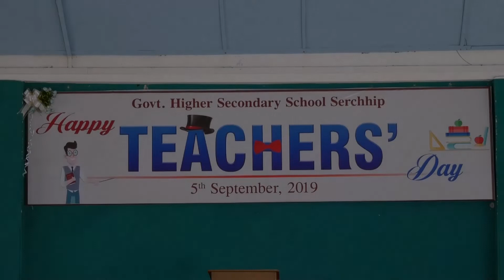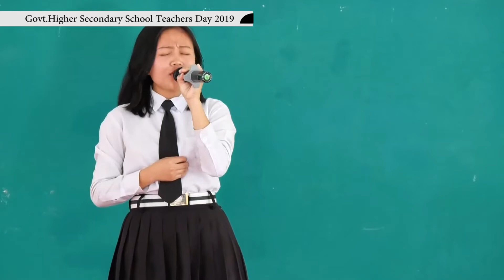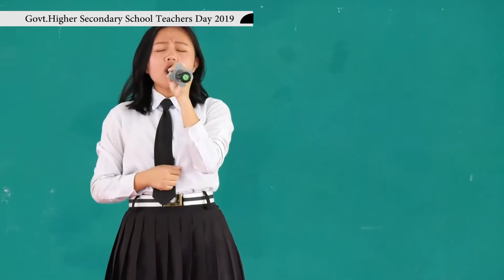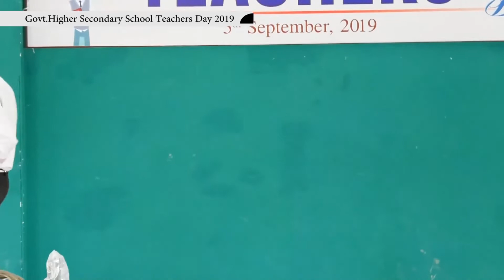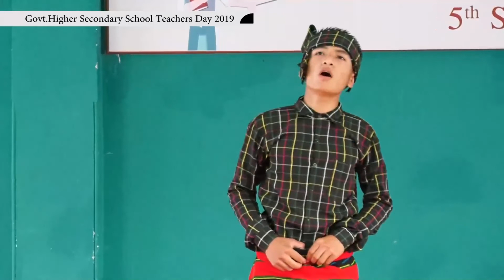GHSS, SERCHHIP TEACHE'S DAY 2019